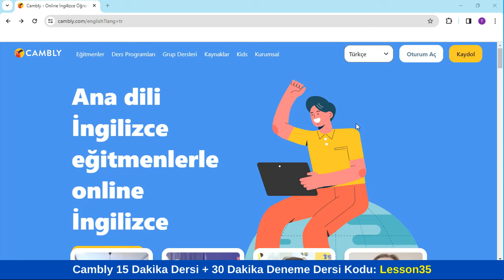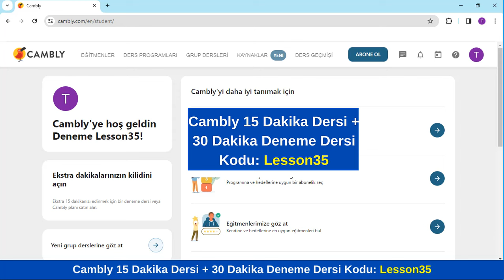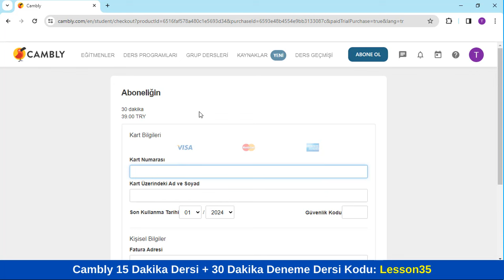CAMBLY 45 Dakika Deneme Dersi | Cambly Promosyon Kodu 2024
Cambly ile 45 dakika deneme dersi yapmak için hemen cambly.com adresine gidin ve ücretsiz üyelik esnasında lesson35 referans kodunu kullanın. Bu kodu kullandığınızda cambly size 15 dakika ücretsiz deneme dersi vermiş olacak. Bu deneme dersini nasıl kullanacaksınız? Cambly'nin ayrıca 30 dakikalık deneme dersini 39 TL karşılığında satın aldığınız takdirde ya da bir abonelik aldığınız taktirde bu geçerli olacaktır. Böylece 30+15 dakikalık yani 45 dakikalık deneme dersiniz olacak.